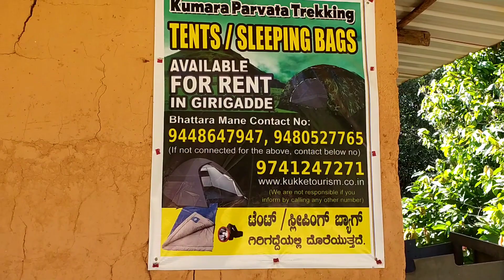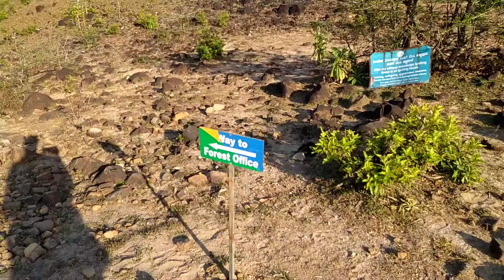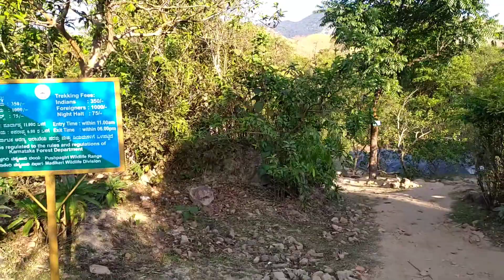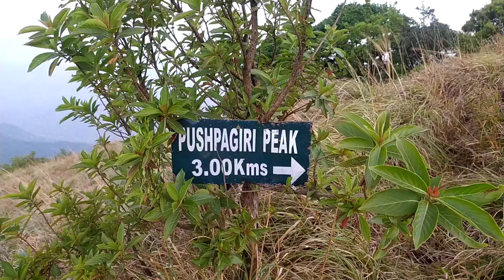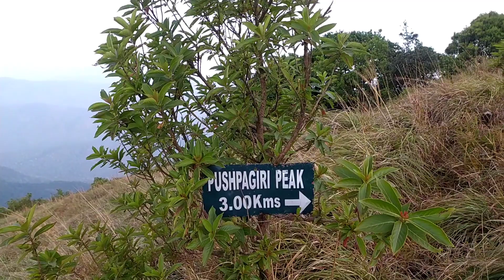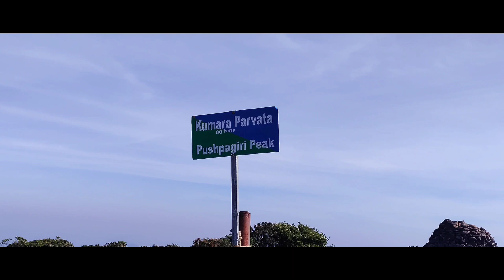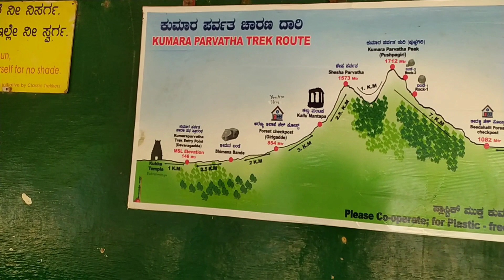kumara parvatha trekking|pushpagiri - kukke|hardest trekking of our South India|shashank traveller